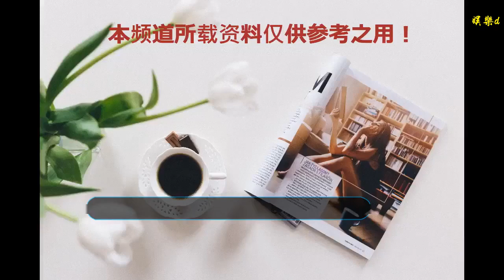團隊競技FPS射擊游戲《臟彈》STEAM平臺免費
谢谢！

    早先宣布停止后續內容開發的團隊競技射擊游戲《臟彈》并沒有完全“放棄治療”，近日該游戲開發商Splash Damage將本作徹底免費，在STEAM平臺所有用戶都可以免費體驗這款主視角團隊射擊游戲。
    為了讓所有新老玩家都可以暢玩《臟彈》，開發組取消了原本游戲中的RAD，改成游戲內貨幣，原本1 RAD轉為20.84游戲幣。在免費后的《臟彈》中加入了更多STEAM交易道具，所有的武器卡片都可以進行在線交易。為了滿足玩家購買新武器皮膚等收費內容的需求，原本游戲內貨幣的掉率也大幅提升，從原本每分鐘19個，提升至50個。
    《臟彈》作為一款快節奏的團隊向射擊游戲，將射擊游戲帶回了最純粹的本源；即使是經驗無比豐富的玩家，在這里也能找到刺激和挑戰。這款游戲不會把你當小孩子細心呵護，只會把你直接丟入水深火熱的戰場。既沒有手柄支持，也沒瞄準輔助，你與死亡之間的界限，只有純熟的技藝與敏捷的反應。在這款最富挑戰性的團隊向第一人稱射擊游戲中，不與團隊合作，只有死路一條！